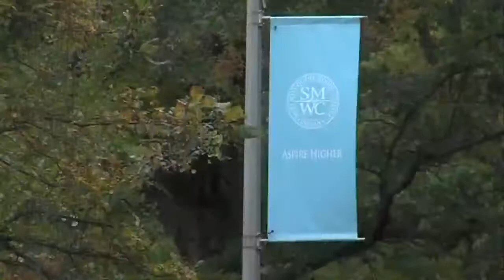SMWC will give students relief funds